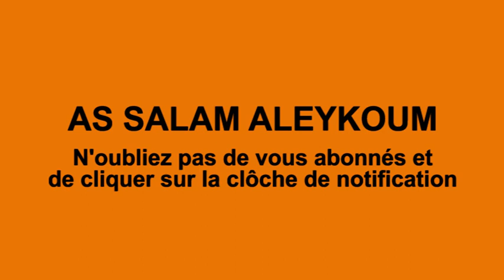SAIDAT MARIAM FOFANA